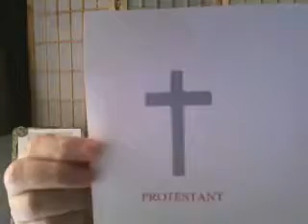Crucifix Cross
OAD: October 2013
73 views